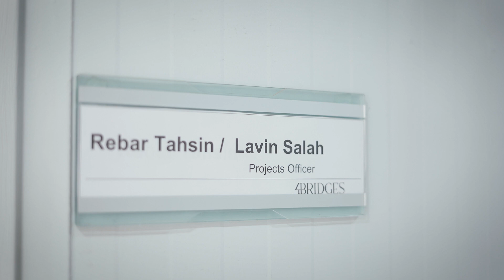ئەزموونی فێرخوازی دەرچووی بەشی ئەندازیاری شارستانی لاڤین صەلاح